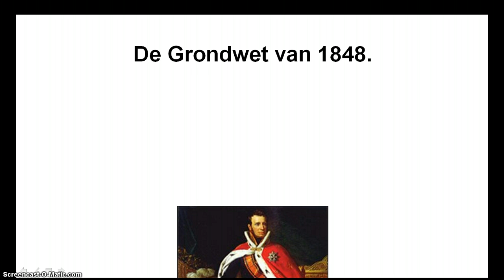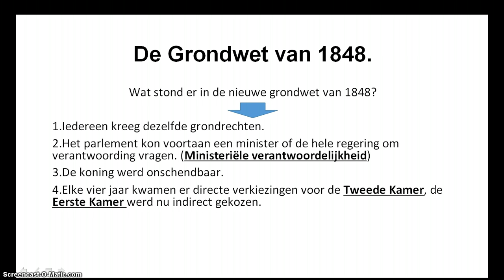De Grondwet van 1848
Het ontstaan en de ontwikkeling van de Nederlandse grondwet - Thorbecke - Willem I - Willem II